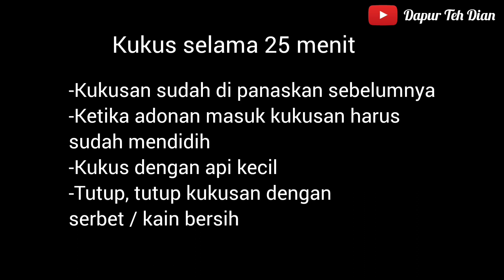YUK BUAT BROWNIES ICE CREAM ENAK BANGET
Bahan Brownies :
50 gr  DCC
70 gr minyak
*campur & lelehkan

70 gr terigu
1/2 sdt baking powder
*campur jd satu
2 butir telur
70 gr gula pasir
1 sdt SP

Bahan adonan Ice cream
Bahan 1
100 ml susu cair full cream
250 gr SKM
2 kuning telur

Bahan 2
100 gr whip cream bubuk
150 ml susu cair dingin

Bahan Ganache :
125 ml susu cair
50 gr whipcream bubuk
125 DCC potong2

Bahan tambahan : kacang sangrai untuk topping/ boleh pakai almond panggang